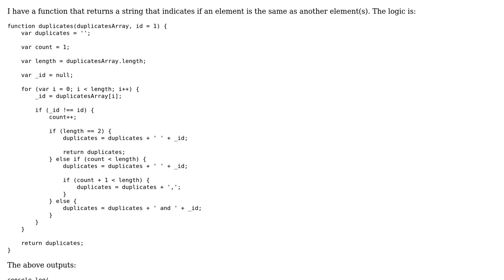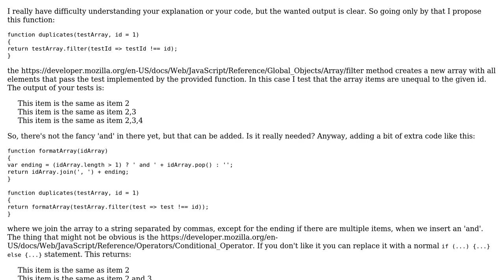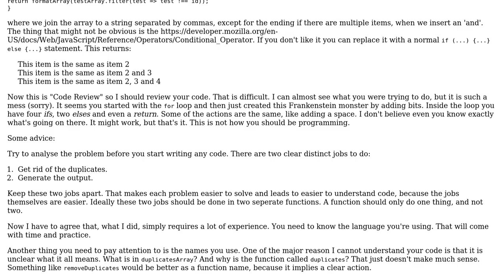Is there a better way to implement this string builder?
With thanks & praise to God, and with thanks to the many people who have made this project possible! | Content (except music & images) licensed under CC BY-SA | Music | Images & others | With thanks to user legoMyEgo user KIKO Software and the Stack Exchange Network Trademarks are property of their respective owners. You are responsible for your own actions.